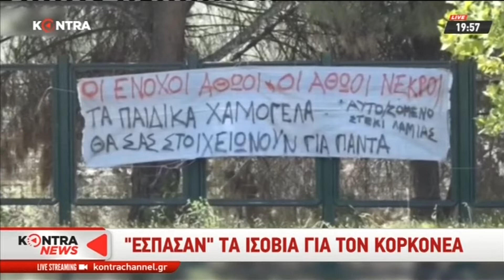Χρήστος Κυμπιζής - Γιώργος Μιχαηλίδης για την καταδίκη Επαμεινώνδα Κορκονέα